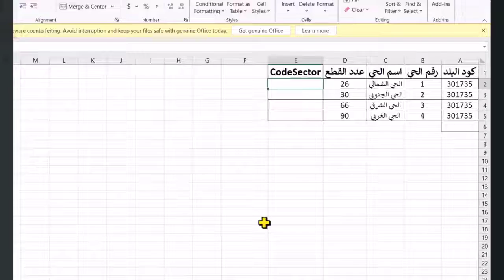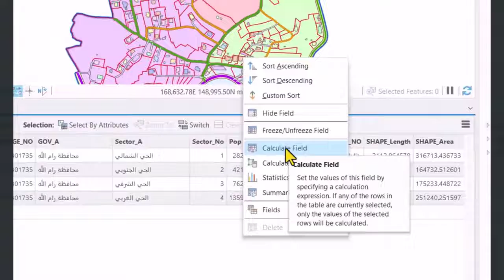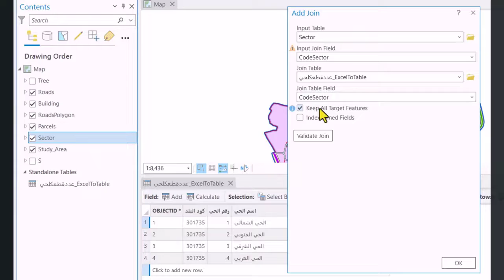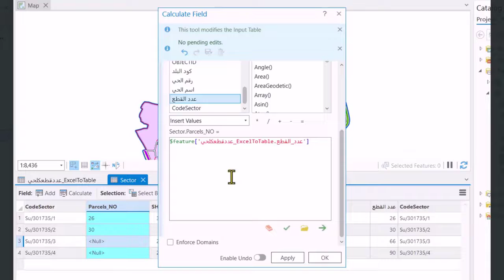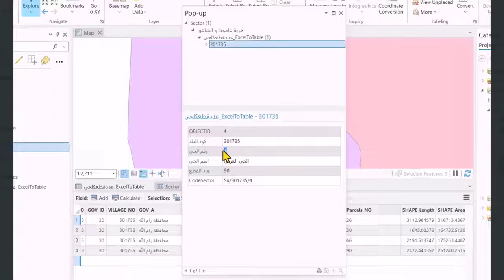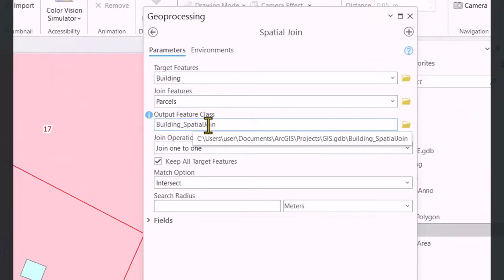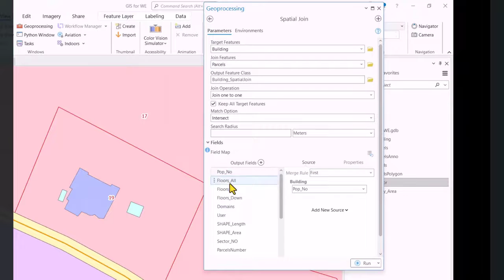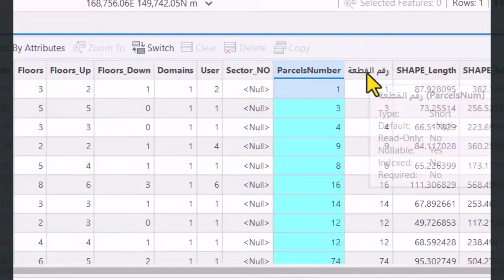24. إنشاء علاقات و ضم البيانات الارك جي اي اس برو | Create Join, Relate and Spatial Join Tool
محتويات الفيديو:
00:11 مقدمة العلاقات بين الطبقات والمعالم (Create Join, Relate).
00:35 نقل البيانات من جدول اكسيل الى حقول المعالم (Excel to Table).
00:54 الشرط الرئيسي لإنشاء أي علاقة وضم  بين البيانات هو تطابق قيم حقل الضم او العلاقة (Matching Field).
03:19 تحويل جدول اكسيل الى جدول GIS.
04:01 الكشف عن قيم حقل التطابق.
04:17 إنشاء ضم بيانات (Add Join).
05:09 نقل البيانات من الجدول الى الحقل المطلوب إدخال البيانات.
06:31 إنشاء علاقة بين جدول ومعالم اي طبقة (Add Relate).
09:06 نقل البيانات مكانياً من خلال أداة الضم المكاني (Spatial Join Tool).